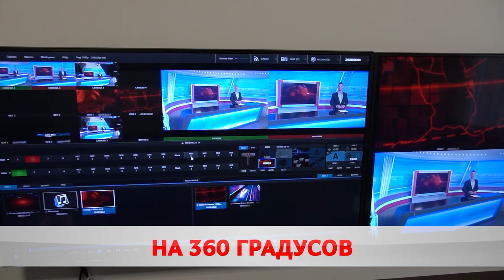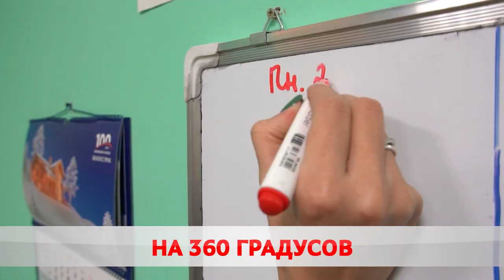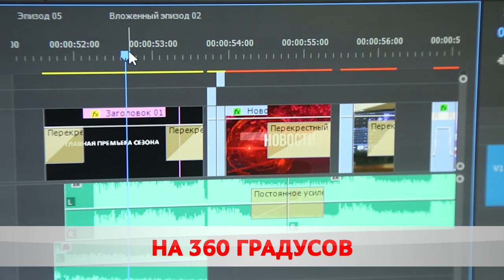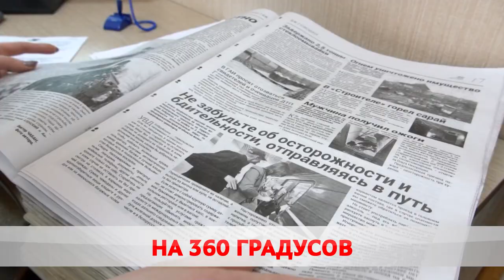Нам 5 лет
Телеканал «Бобруйск 360» празднует свой День рождения. Руку на пульсе ведущий информационный ресурс города держит вот уже 5 лет. Главные события, последние новости, сенсационные открытия и громкие ЧП. 104 года отмечает и старейшее издание – газета “Бабруйскае жыццё”. Именно на её базе создан современный медиахолдинг. Как родилась идея названия, почему нас смотрят даже в Израиле и чем пополнится контент с января?